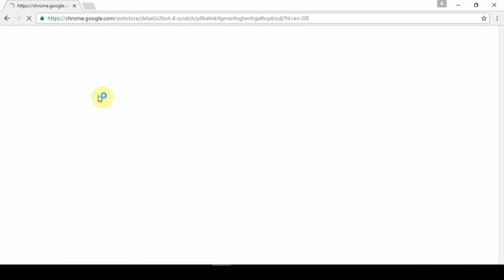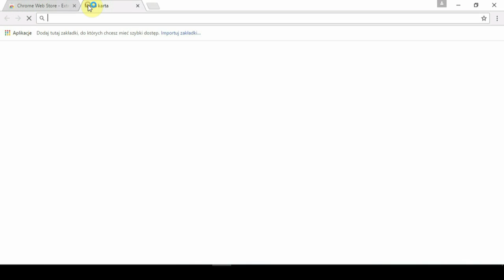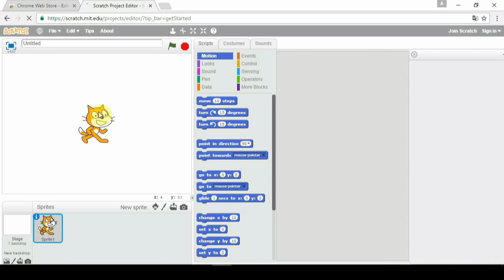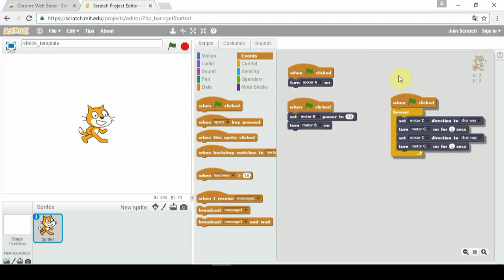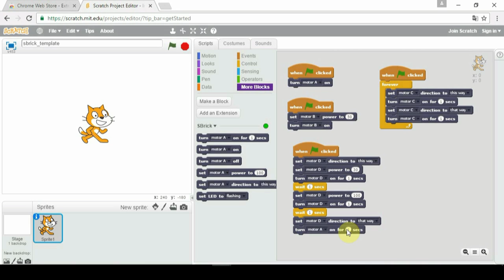Lego programming with Sbrick and Scratch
Installing and using Sbrick with online and free programming language - Scratch. A few examples of use lego motors and servo